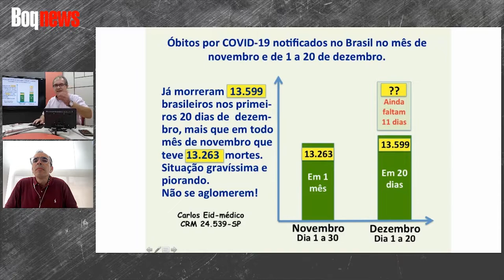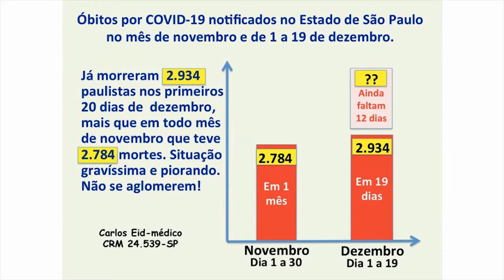MÉDICO ALERTA PARA RISCOS DE CONFRATERNIZAÇÕES NAS FESTAS DE FINAL DE ANO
Médico infectologista Evaldo Stanislau aconselha aos moradores para não se juntarem para celebrar o Natal e a virada do ano. Além disso, ele pede para que os jovens tenham mais consciência sobre as aglomerações e elogia as medidas tomadas pelo Governo do Estado